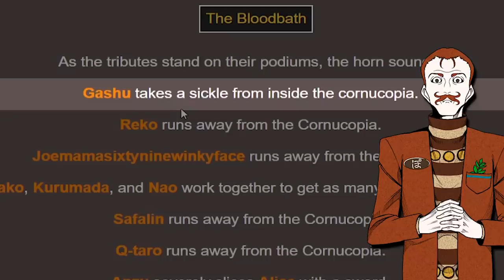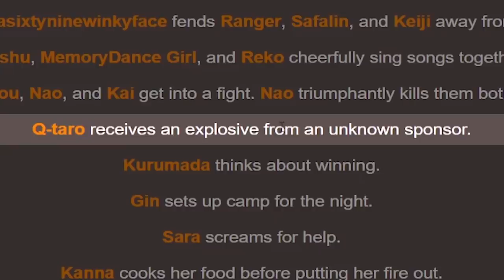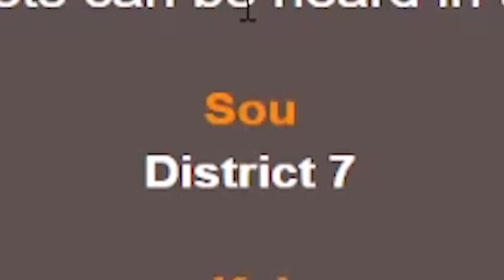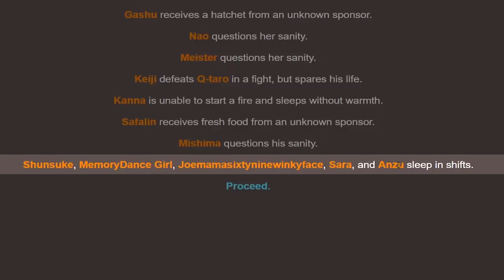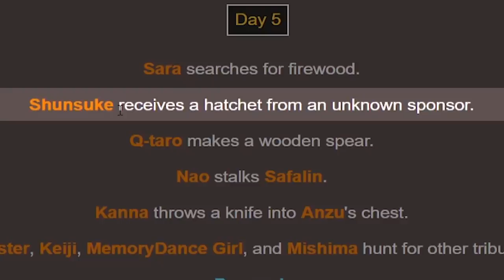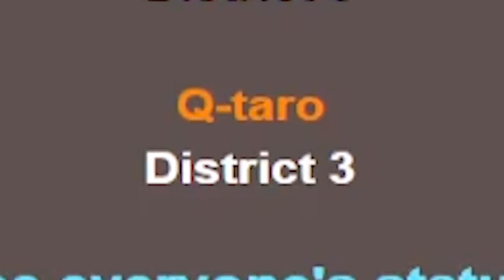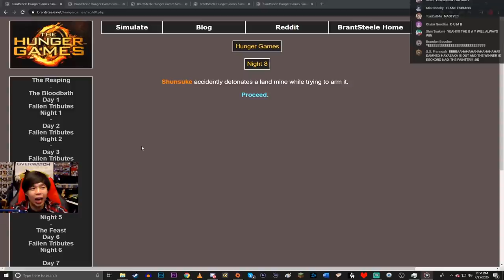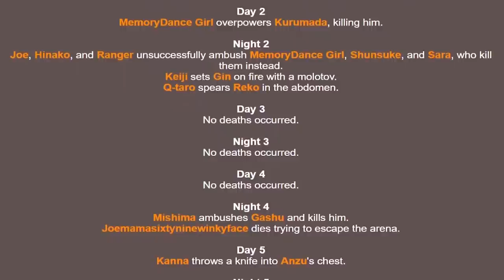YOUR TURN TO DIE: HUNGER GAMES - KGOKev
*Spoilers up to Chapter 3 of YttD!*
Hunger Games w/ the cast of Your Turn to Die!

Bet your Me-Tokens on who will win in the comments below!
(Sou has 0.0% chance of winning :D)

Special Thanks to:
Nozomu
And you, you beautiful person!